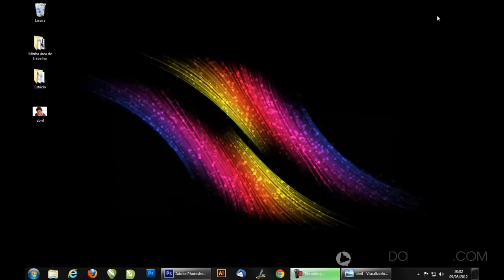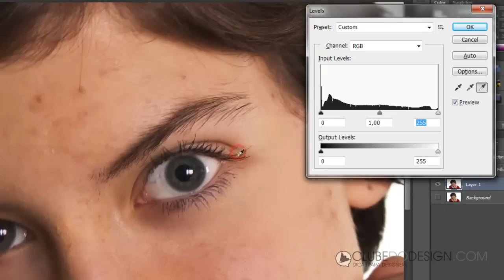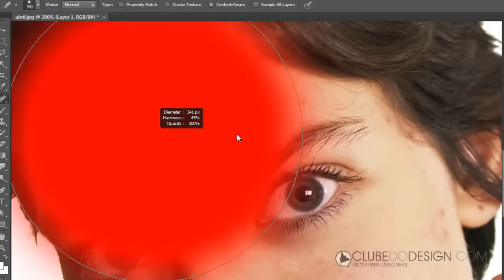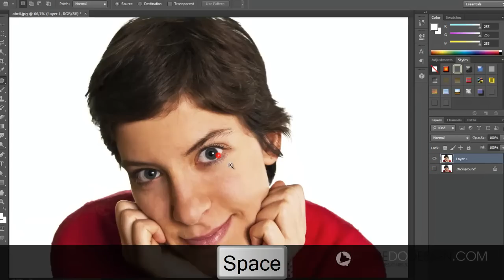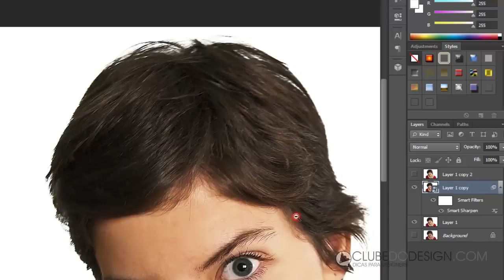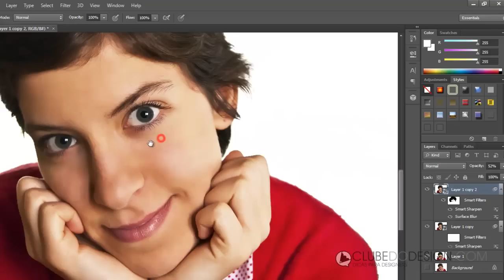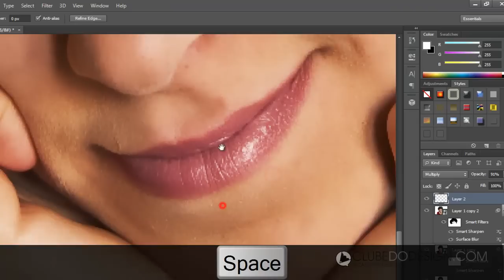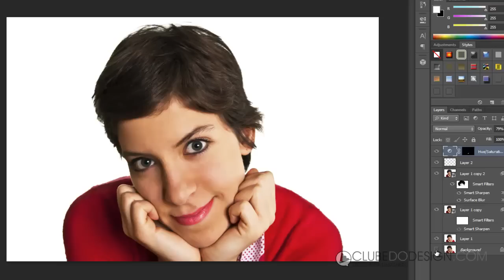O jeito certo para fazer edição de pele profissional no Photoshop CS6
No vídeo de hoje vamos aprender desde o início todos os passos para edição profissional de pele com Photoshop. Vamos relembrar o que já fizemos em vídeo anterior removendo imperfeições como espinhas e manchas de pele utilizando as ferramentas de restauração, além de aplicarmos novos conceitos, como objetos inteligentes (Smart objects), e processos de edição de camadas para deixar a pele com aparência de porcelana sem parecer artificial e com um resultado profissional.

O vídeo é muito legal pra quem quer se familiarizar com o processo de edição com o photoshop e ir se acostumando com as rotinas de trabalho com muitas camadas.
Qualquer dúvida ou sugestão, deixe seu comentário.

Acessibilidade: Legendas em português disponíveis. Ative clicando no ícone CC abaixo do player do vídeo.